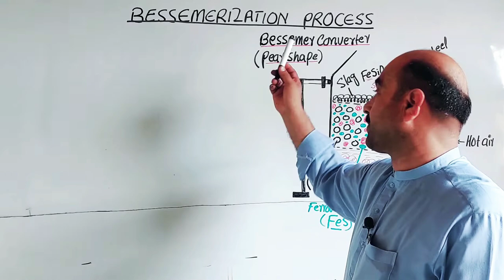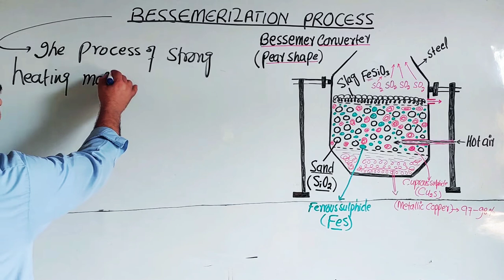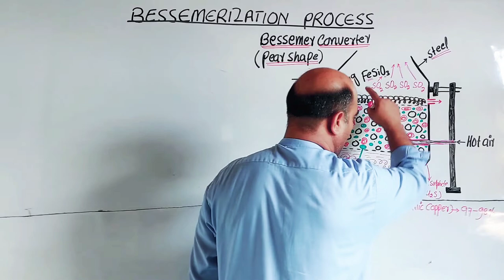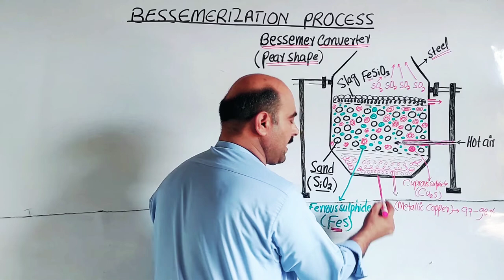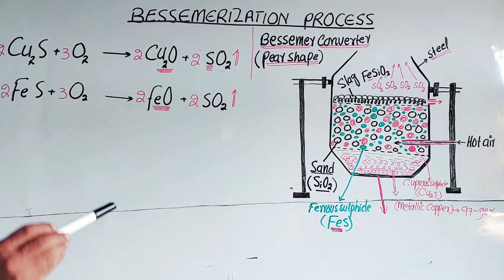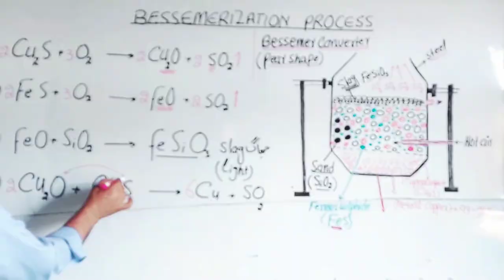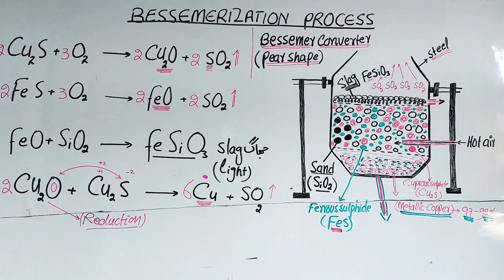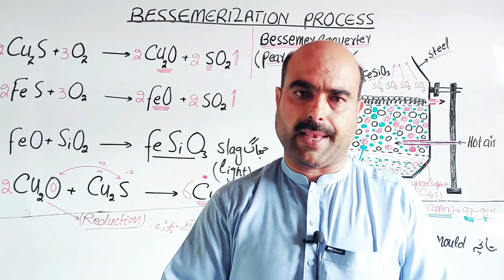Bessemerization Process | A metallurgical Process | Bessemer Converter || Pashto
1) Bessemerization process
2) Bessemer converter
3) Shape of Bessemer converter
4) Flow sheet diagram
5) Explaination
6) Chemical reactions involved
7) Matte
8) Flux
9) Slag